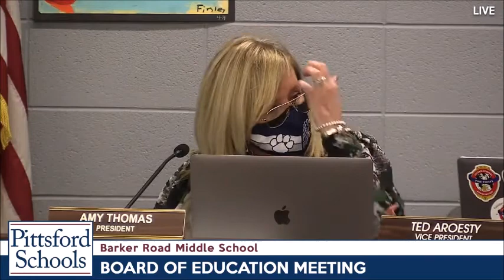Pittsford Board of Education Meeting - November 2, 2021